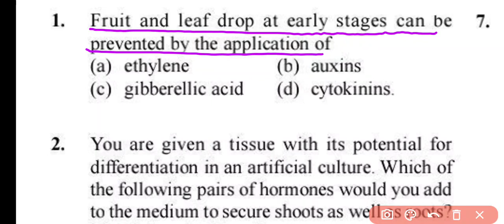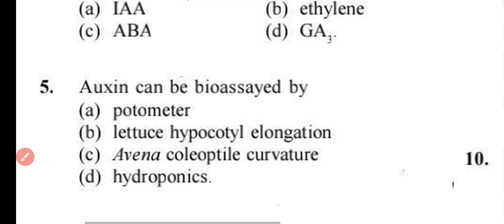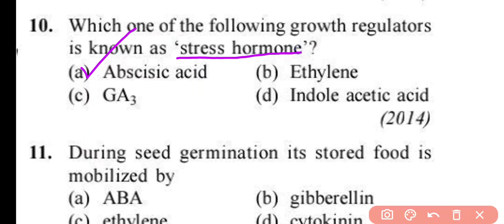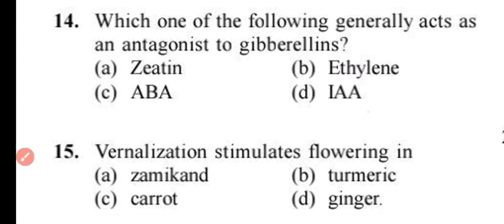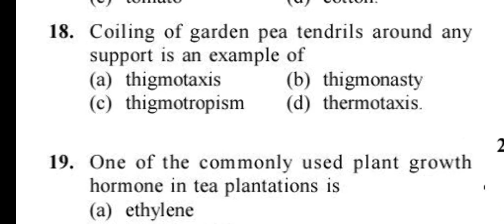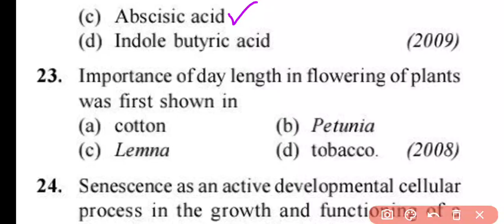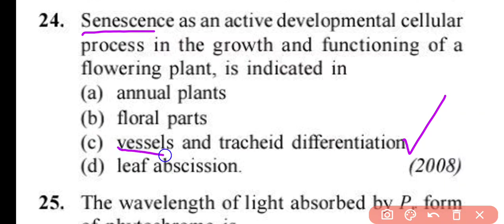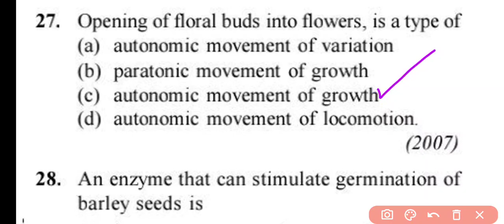Plant Physiology MCQs || TGT NEET BHU GIC NVS RPSC Biology Assistant Professor || Practice Set 1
Plant Physiology Special MCQs || TGT NEET BHU GIC NVS RPSC Biology Assistant Professor || Practice Set 1

This Video include part 1 of Practice Set of plant physiology MCQs for all the competitive exams such as lecturer biology tgt pgt gic RPSC Biology neet bhu and assistant professor Biology.